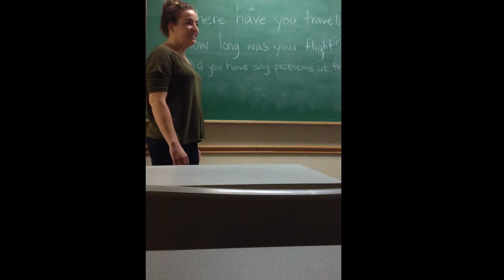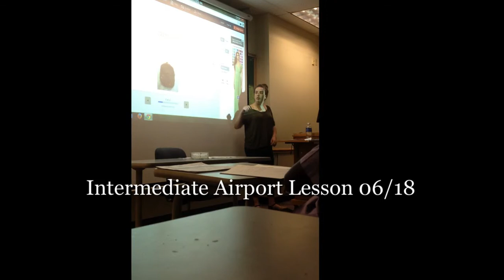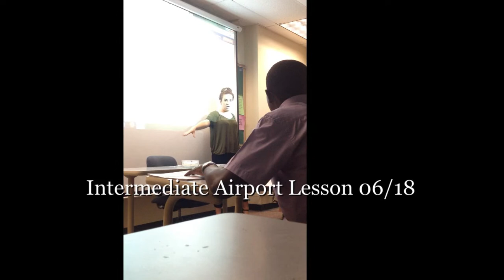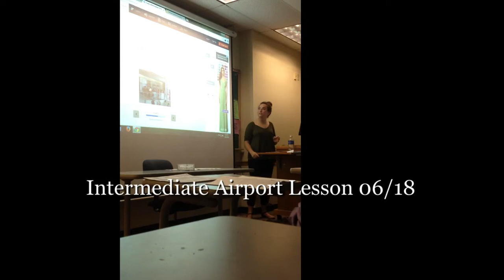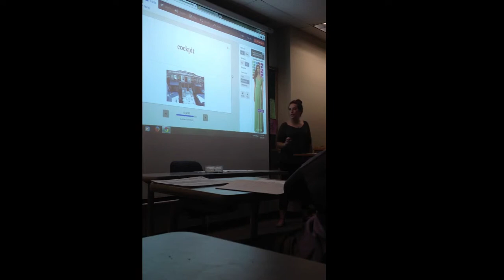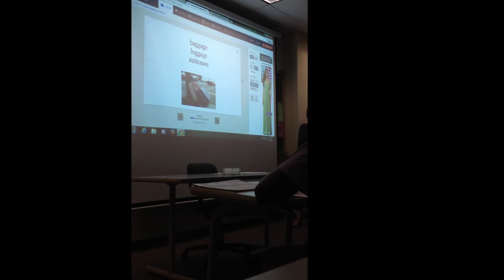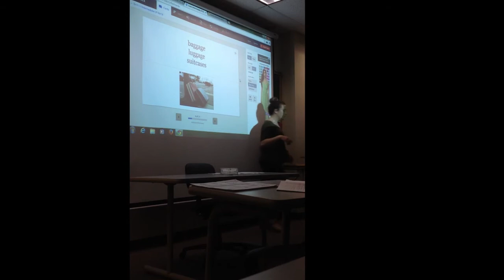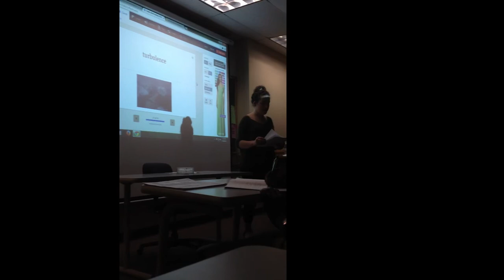TEFL PORTFOLIO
EFL Intermediate Lesson 06/18/2014